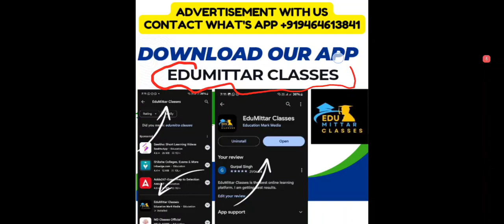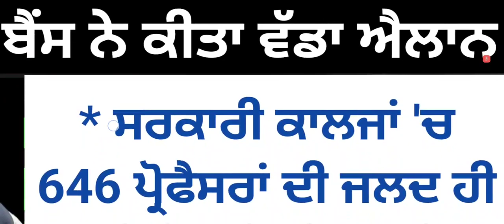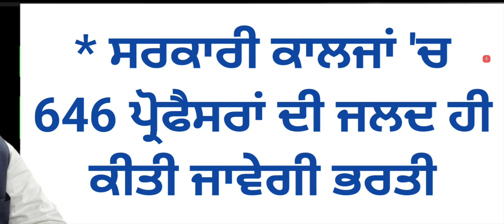646 ਪੋਸਟਾ ਪੰਜਾਬ ਪ੍ਰੋਫੈਸਰ ਭਰਤੀ 2024 | punjab govt jobs 2024 | master cadre new update | lecture cadre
646 ਪੋਸਟਾ ਪੰਜਾਬ ਪ੍ਰੋਫੈਸਰ ਭਰਤੀ 2024 | punjab govt jobs 2024 | master cadre new update | lecture cadre | assistant professor | 1158 assistant professor

punjabi pedagogy pstet paper 2
punjabi pstet paper 1 mcq
pstet new notification 2022
master cadre 2024 notification punjab
geography of punjab
punjab police important mcqs 2024
PSTET NEW UPDATE
PSTET 2024
PSTET EXAM
Pstet 2024/ Pstet New Update
Pstet exam
"PSTET 2021"
ett cadre new update
master cadre 2024
notification punjab
master cadre posts new update

lecture cadre new update | lets learn | master cadre new update | pstet 2024 | pstet exam 2024

lecturer cadre new update | master cadre new update | ett cadre new update | let's learn | ctet news

master cadre new update | ett cadre new update | lecturer cadre new update | lets learn | ctet news

Lecturer cadre new update | master cadre new update | lets learn | lecturer exam | lecturer cadre

master cadre 4161 new update | 4161 master cadre result | master cadre 4161 result | master cadre

master cadre
lecturer cadre
lecturer cadre exam date

lecturer eligibility
new update
punjab weather

we discussed in this video:-

ett 6635 new update 2nd list cut off
ett 6635 cut off
ett 6635 second list
ett 6635 station choice

If anyone feel we used there content kindly contact us. we ready to discuss about your concern and if we found your right. we definitely solve your issue and if we need remove the content or any other steps. we are ready for you.